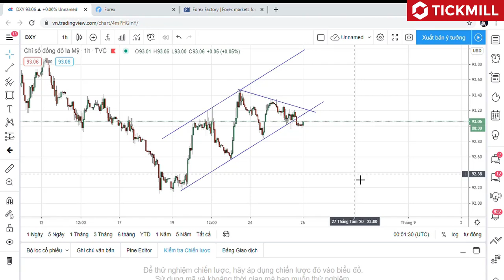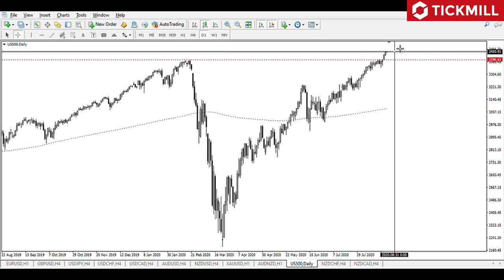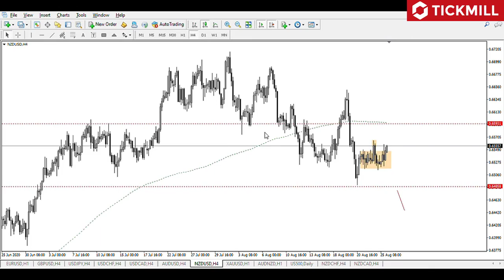Phân tích Vàng & Forex ngày 26/8/2020 | DANHTUNG INVEST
✅  Ae mới  muốn mở tài khoản FOREX các sàn giao dịch uy tín như HotForex và TickMiLL  hãy  liên hệ AD theo Zalo :  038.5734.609  để được hỗ trợ tốt nhất nhé !

🔴 Các sàn uy tín có bảo hiểm và giấy phép chuẩn FSA FCA CySec DFSA FSCA !

💎AE MỚI BƯỚC CHÂN VÀO FOREX CẦN NẮM RÕ NHỮNG KHÁI NIỆM CƠ BẢN  ( KHUYẾN NGHỊ MỞ TÀI KHOẢN DEMO ĐÁNH CHO QUEN VÀ HIỂU RÕ , CẢM THẤY ỔN HẲN ĐÁNH REAL)

🔹 Kho tài liệu Forex - Video Bài giảng - sách hay về kinh doanh & đầu tư rất tâm huyết được mình mua và sưu tập